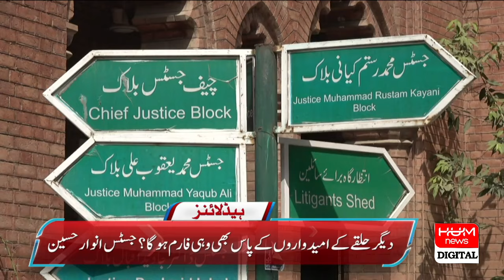Load shedding in different areas of Punjab | Hum News Headlines 5 PM